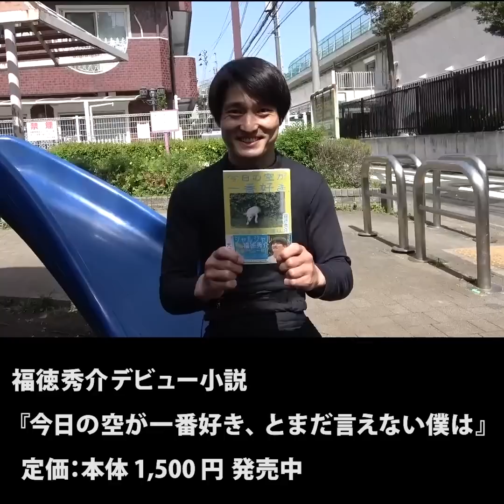『ダントツ年上というだけでダンスグループのリーダー任される奴』ジャルジャルのネタのタネ【JARUJARUTOWER】